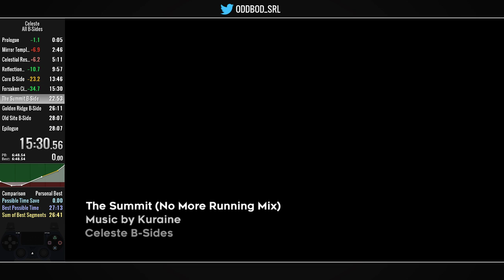Celeste All B-Sides Speedrun in 27:19.565 IGT